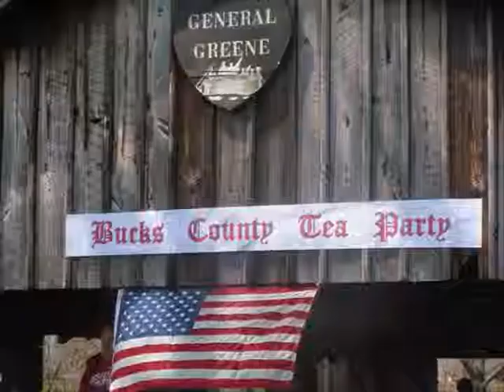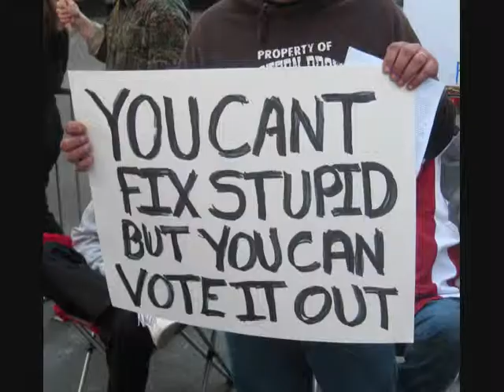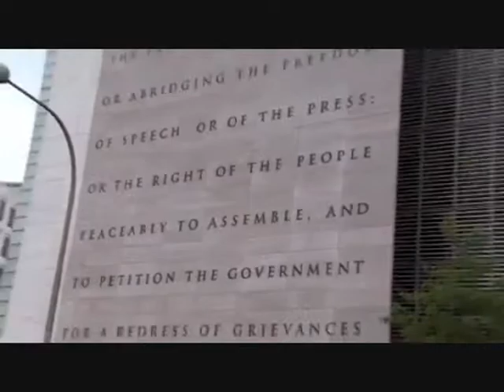KTP - We're not gonna take it - ANYMORE!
are concerned citizens of Pennsylvania who are committed to getting out of their comfort zone and make a difference.